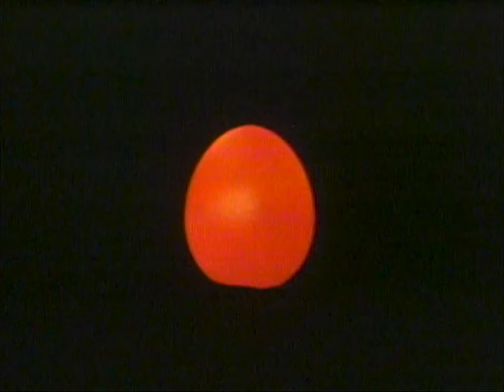Spoons - Nova Heart (1982)